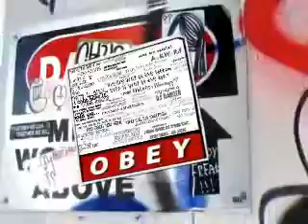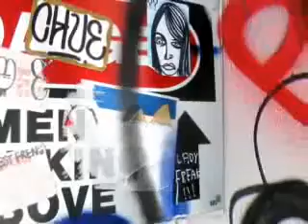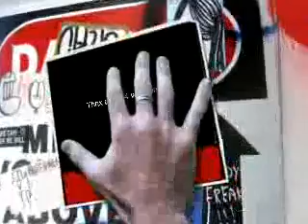Inseperable - A JB Love Story [Chapter 2]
Thnx so much 4 reading this guys!

(At this point, the group had come back to Dylan's house.)

Jaydlyn: Okay, guys. We are gonna do one more dry run of the two new songs, and then we are done.

(Everyone got to their places and practiced their songs. In the end, they all came around into a big circle.)

Dylan: Alright guys, we did really good. Remember, no practice tomorrow.
Jaydlyn: But let's please consider this Rockstar Search. We can go big. Really big.
Trevor: Yeah, and we can get new equipment, and everything. Man, we could even make an album!
Sam: Guys, this could be a really big chance.
Jordan: But guys, we definitely have to think about the big picture. What about when school starts?
Caroline: Homeschool or tutors.
Dylan: Being away from home?
Jaydlyn: Hey, chill. We're not pros. It's okay. We'll set boundaries. All I'm saying is to think about it and we'll talk tomorrow.
Sam: Alright, I'll see you guys later.
Jordan: Bye guys.
George: See ya!
Everyone else: Bye!

*The rest of SlapTie cleaned up and went home soon afterwards. Caroline and Jaydlyn walked to Jaydlyn's house.

Caroline: Jay, why don't you come sleep over?
Jaydlyn: Yeah, sure.
Caroline: *gasped excitedly* Hey, didnt Brett say he was coming to your house tonight?
Jaydlyn: *dully* Not interested.
Caroline: What would you do if he did?
Jaydlyn: The same stuff I've done before. Listen, Care, I don't like him, and I'm not interested. He's probably just fooling around anyways.

(They came to Jaydlyn's doorstep and saw a bouquet of flowers on the porch. Jaydlyn picked up the note inside and read it.)

"Hey, babe,
I told you I'd come to your house tonight. I love you.
Brett

PS-I'm watching you, so you'd better take those flowers and put them somewhere safe, like on your dinner table."

Jaydlyn immediately ripped the note and picked up the flowers. She did think that they were very pretty, so she took out one daisy and threw the rest in the yard. Caroline sighed loudly.

Jaydlyn: What?
Caroline: This guy just gave you flowers. Jay, at least take them.
Jaydlyn: No.
Caroline: Fine, then put the daisy in the yard, too.
Jaydlyn: Fine. *turned towards the yard*
Caroline: Just kidding!
Jaydlyn: Whatever, take the flowers if you want them. I have to go get sleepover stuff if I am sleeping over at you house.

Fifteen minutes later they arrived at Caroline's house.

Jaydlyn: Let's look up this Norfolk Search thing.
Caroline: They should have an official website. Just Google it.
Jaydlyn: *scanning the screen* I found it. Way ahead of you, Care.
Caroline: What does it say?
Jaydlyn: It says that only thirty-five bands can get in.
Caroline: Really? When is closing date?
Jaydlyn: Friday! Dude, it's Tuesday.
Caroline: Apply now!
Jaydlyn: I promised that I wouldn't.
Caroline: Click the judge's panel.
Jaydlyn: Jon Foreman, Drew Shirley, Bono...
Caroline: Trace Cyrus, Fergie...
Jaydlyn: Guest Judges-Sabrina Bryan, the Jonas Brothers- *stopped*
Caroline: What?
Jaydlyn: Oh. My. God.
Caroline: What?
Jaydlyn: THE JONAS BROTHERS!
Caroline: Oh my God, I'm gonna be hearing about this the rest of the night'
Jaydlyn: We're entering. I'm entering right now.
Caroline: You promised-
Jaydlyn: Care, you just said to apply now because the deadline is in just a couple of days, now we wouldnt want to NOT get this just because of ignorance, right?
Caroline: I don't know, Jay. I just-
Jaydlyn: Hey, don't worry. Just don't tell everyone that I entered us in. If we decide yes, then I will volunteer and the dirt will be done. If not, then hopefully we won't be chosen. If we do, I'll try to pull us out somehow.
Caroline: Okay, Jay.
Jaydlyn: Why don't you like JB anyways?
Caroline: I just think that they are whiny.
Jaydlyn: Well, they are my inspiration.
Caroline: Whatever you say.
Jaydlyn: I just don't understand why you don't like them. They are talented, and they are all cute, especially Joe, and-
Caroline: I don't care. I just don't like them. And I told you that I would be hearing about the Jonas Brothers all night.
Jaydlyn: Sorry, I'm just really excited. Just don't tell the band that I entered.
Caroline: Okay, Jay. I'm going to bed now. And while you sleep, why don't you think about Brett?
Jaydlyn: I don't like him.
Caroline: Why don't you call him and tell him that yourself?
Jaydlyn: I don't have his number.
Caroline: But I do. He gave it to me while you were in the house getting your stuff.
Jaydlyn: Give me the number.
*Caroline gave her a slip of paper and Jaydlyn dialed.*

So, what will Brett say? Will the band approve of her entering? Caroline's an anti-Jonas? Whoa! Find out more in the next chapter!